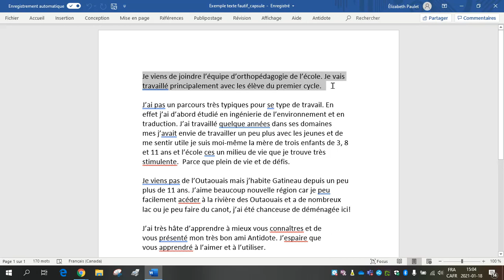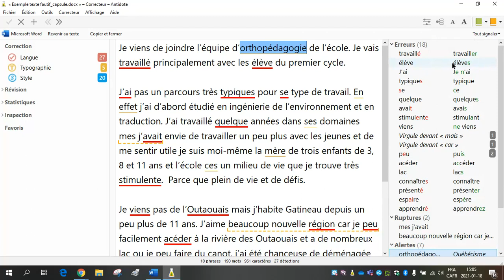Antidote Activation du correcteur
Courte vidéo qui montre comment activer le correcteur du logiciel Antidote.